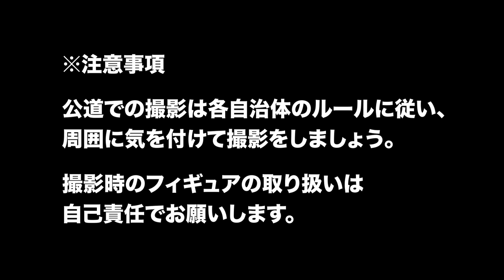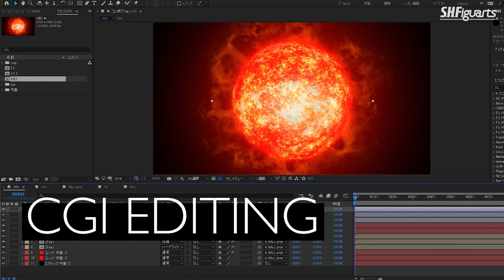[Advanced]ACTION FIGURE PHOTOGRAPHY TIPS & TRICKS[S.H.Figuarts]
アクションフィギュアの可能性は無限大だ！オモ写の撮影のノウハウやコツを楽しく説明する動画を公開！動画を見てオモ写にチャレンジしよう！

　S.H.Figuarts,Figuarts ZERO,IMAGINATION WORKS